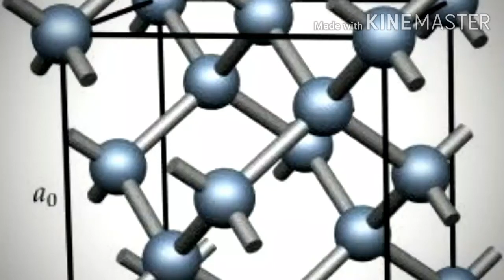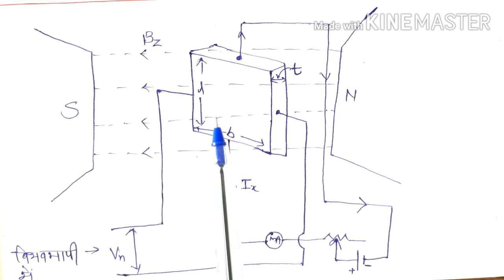B.Sc. 3, unit 4, हॉल गुणांक ज्ञात करने की प्रायोगिक विधि।